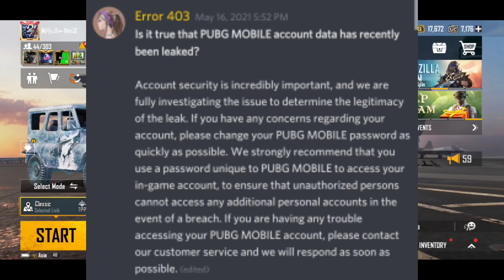PUBG MOBILE OFFICIAL REPLY ON DATA LEAKED || HOW TO CHANGE PUBG EMAIL LINKED PASSWORD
Hello Friends,
Watch this latest video of pubg mobile where I explained about pubg mobile account risk.

▶️Intro Song👇
Still Looking